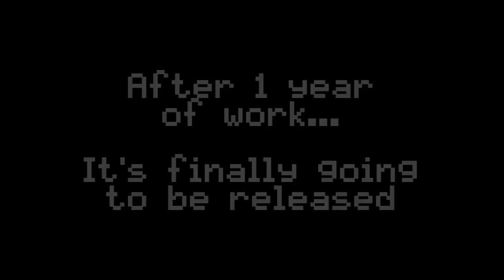Dungeon Maze Announcement Trailer - An epic Minecraft Bukkit world generator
Note: When I'm finally opening my server you'll be able to check out dungeon maze on my own server.

This is the announcement trailer of Dungeon Maze, a Minecraft Bukkit server plugin. Dungeon Maze is a World Generator which generates a very epic world!

Dungeon Maze could be added as plugin into a regulair Minecraft Bukkit server. It will automaticly generate this dungeon world. This version is currently in alpha, there are a lot of things which are still going to be added, changed or removed.

The awesome music which is used in the video is called 'Wrath of Sea' from 'Two steps from hell', it's a remix of it made by 'dtaylorutube':